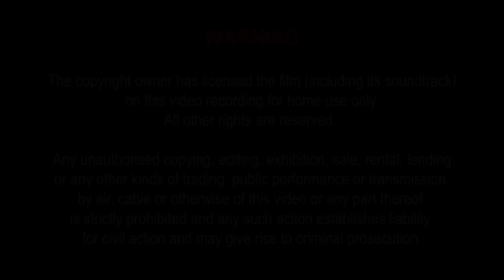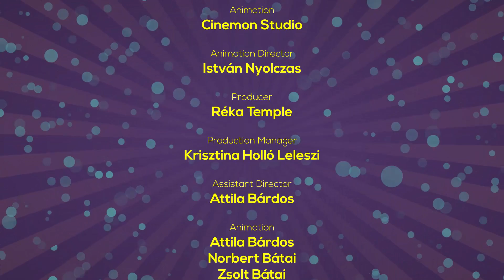Time for English - Mesék 5. rész (Winter Wonderland) | MESE TV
Tanulj játszva angolul!  A  rövid rajzfilmek két kisgyerek kalandjait mesélik el, akik megtalálják Ziggyt, a papagájt, és megtanítják beszélni. Sok-sok kalandjuk során a madár megismeri a betűket, számokat, színeket és egyéb hasznos szavakat. Az egyenként 12 perces rajzfilmek segítenek, hogy minél jobban megismerd az angol nyelvet!